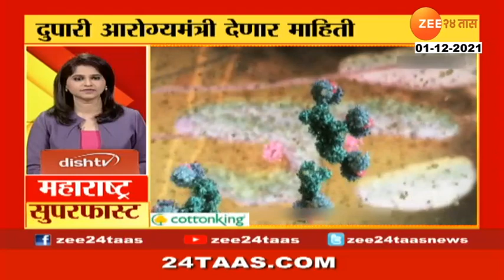Delhi | Central Govt Answer For Separate Vidarbha In Lok Sabha